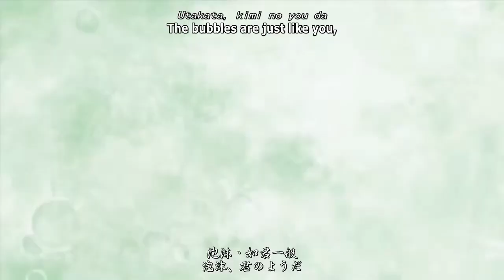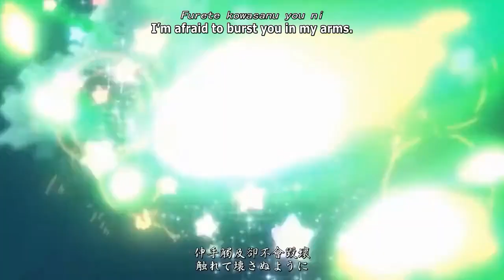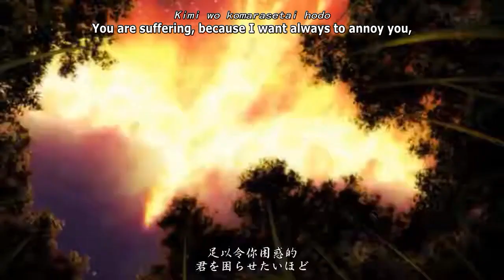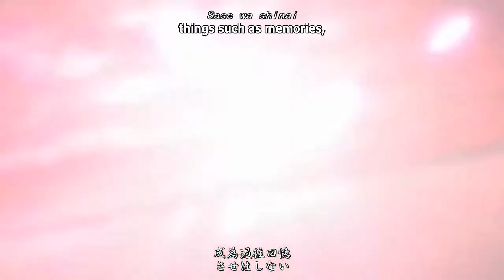【東方 Full PV 4th OP】Utakata, Ai no Mahoroba『Yonder Voice』[中日附詞字幕] (Subbed)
Vocal/Cover：瑶山百霊 (Yaoshanbailing / Yaoshanhime) 流月
Original vocal：Senya (aka Mayumi Morinaga) from 幽閉サテライト (Yuuhei Satellite)
Lyrics：かませ虎 (Kamase-Tora)
Guitar：音霊 (Otodama / ikuo)
Arrangement：幽閉サテライト (Iceon), 幽閉サテライト (Autobahn), 幽閉サテライト (HiZuMi) lbg
Album：蜃景2 / Shènjǐng 2 / Shinkei 2 (Mirage 2)
Design：Kuma
Illustration：Vima
Production：Yonder Voice
Release Date：August 15, 2014「Comic Market 86」

Original title：Extend Ash ~ Houraijin & Tsuki Made Todoke ~ Fushi no Kemuri
Source： Touhou Eiyashou ~ Imperishable Night
Original Composer：ZUN